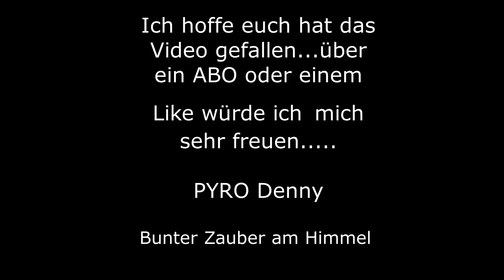El Gato Terramoto 1sec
Hier im Test seht ihr die El Gato Terramoto 1sec.
Leider hat es zum Zeitpunkt geschneit, daher kann es sein das die Aufnahmen etwas verwischt sind.

Preis: ca.30€

Hersteller: El Gato

Artikeldetails:
Verkaufseinheit: 8 Stück
Brenndauer: 1s
Kaliber: 20mm
Schusszahl: 50
Schussform: gerade
Bruttogewicht: --
NEM: 392g
Produktklasse: F2 (ehemals Klasse II)
Gefahrengut: 1.3G